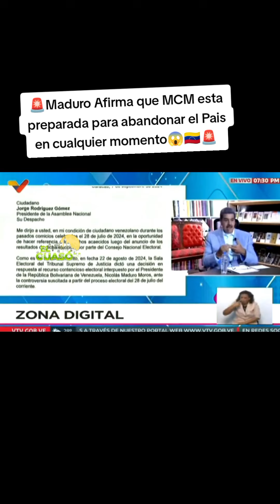🚨Maduro Afirma que MCM esta preparada para abandonar el Pais en cualquier momento😱🇻🇪🚨